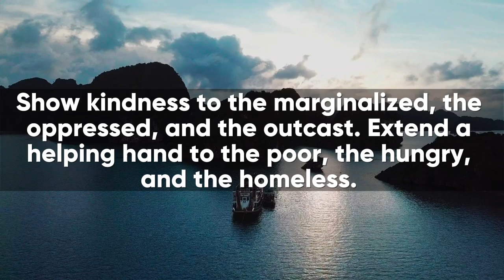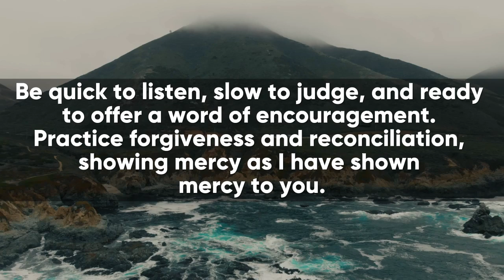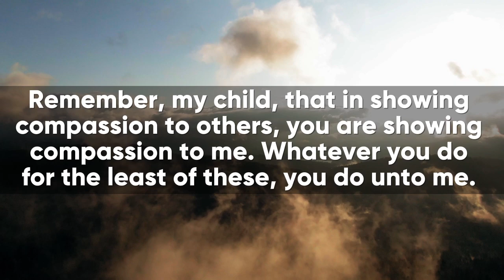DON'T SKIP ME !! | god message for you today | God tells you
god message
god says
Bible verses
audio bible
bible scriptures
god's message
bible quotes
bible verses about love
faith quotes
Christian quotes

Amen !!